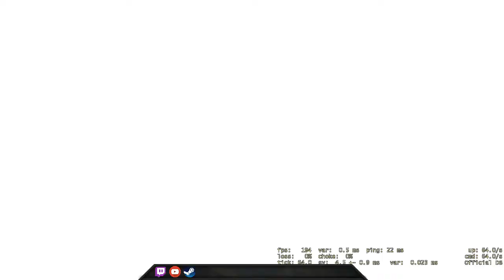Playing against MG - CSGO Comp Full Game #40